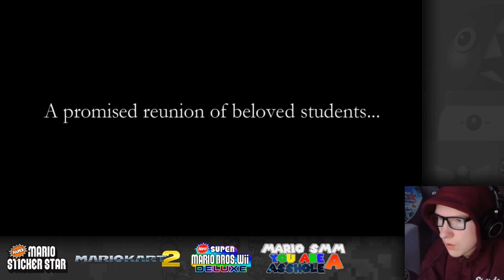Reacting to Fortnite 2 and Shigeru Miyamoto in Smash (E3 2019)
animal crossing looks godly tho